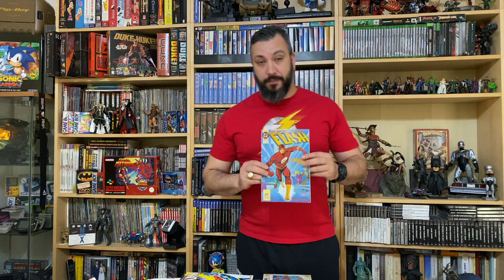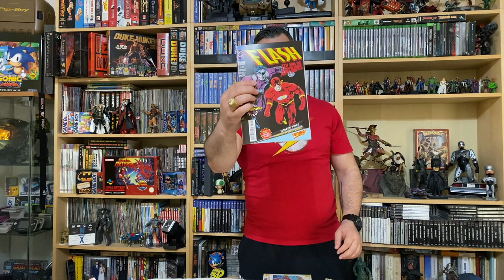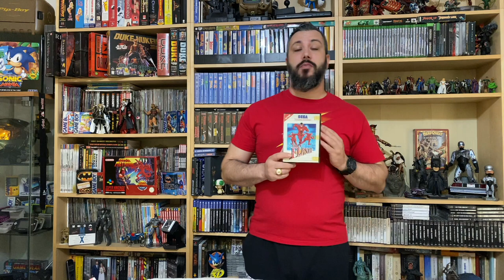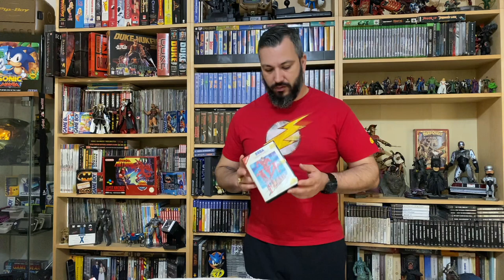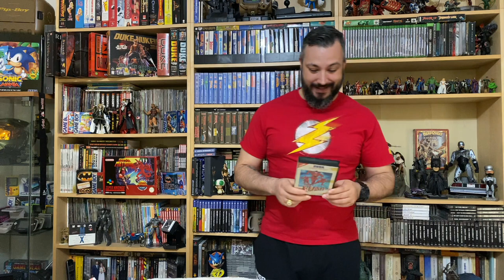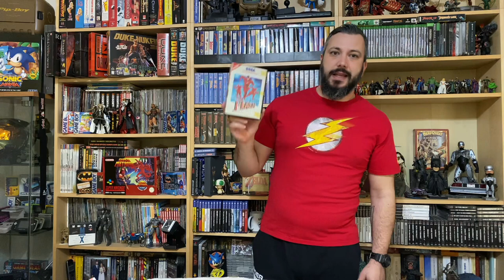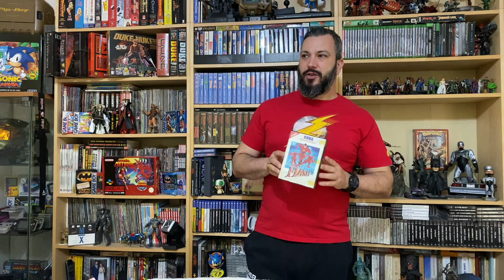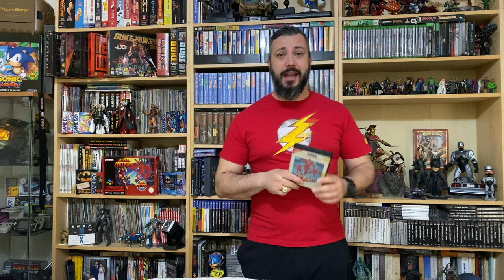THE FLASH | MASTER SYSTEM | HIDDEN GEM!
Το The Flash για το Master System είναι ένα underated video game αλλά ταυτόχρονα και ένα δυνατό Hidden Gem! Μάθετε γιατί στο σημερινό επεισόδιο!

Intro 0:00-0:00:43
Αναμνήσεις και background story 0:00:43-15:30
Gameplay 15:30-33:57
Outro 33:57-37:52

👉FACEBOOK EPIC RETRO TEAMS
   1) Retro Videogames Hellas